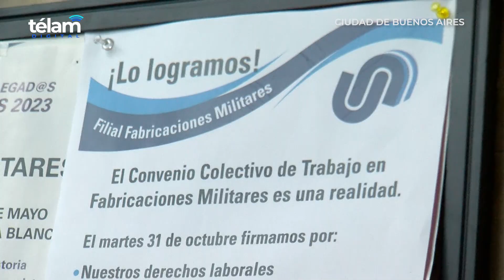Rossi, Taiana y Olmos lideraron firma de convenio colectivo de trabajo para Fabricaciones Militares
El ministro de Defensa, Jorge Taiana; el Jefe de Gabinete y candidato a vicepresidente de Unión por la Patria, Agustín Rossi; la ministra de Trabajo, Empleo y Seguridad Social Kelly Olmos; y el presidente de Fabricaciones Militares, Iván Durigón, encabezaron el acto de firma del primer Convenio Colectivo de Trabajo Sectorial que regirá las condiciones laborales en la empresa y beneficiará a 1400 trabajadores.